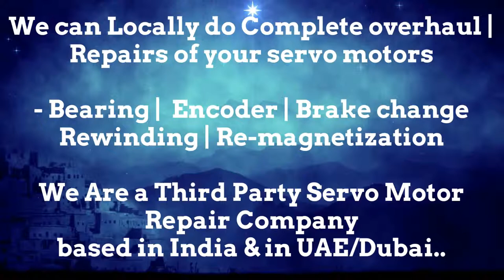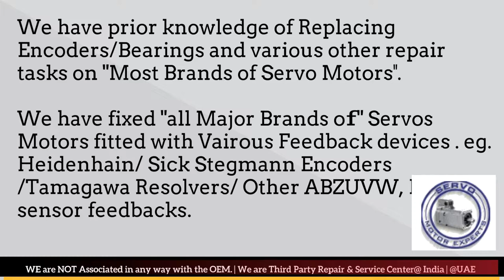How to install Align ACM Italy Resolver Angle Adjust Servo Motor Saudi KSA Qatar ARAB UAE India